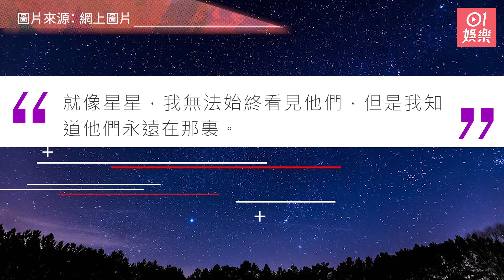【新冠肺炎】袁詠儀親筆寫信多謝深圳政府：因為你們的專業和負責